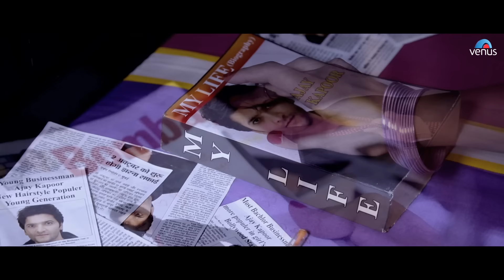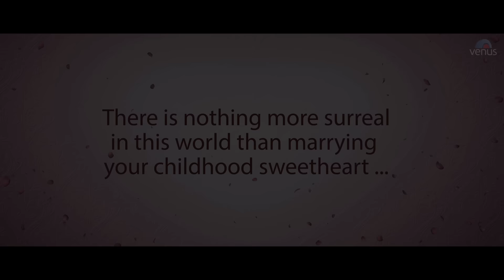Kuch Ankahi Kuch Ansuni - Full Video Song | Ajit Pandit & Divya Sukul | Latest Romantic Song 2017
Song : Kuch Ankahi Kuch Ansuni
Singer : Shabab Sabri & Rini Chandra
Lyrics : Seema Saini
Featuring : Ajit Panjit, Divya Sukul, Child Artist : Samay, Kesar
Producer :  Alma Films
Video Director : Ukesh Dahal
Title : Kuch Ankahi Kuch Ansuni

*Operator Codes -

Also You Can:
'LIKE' us on Facebook: